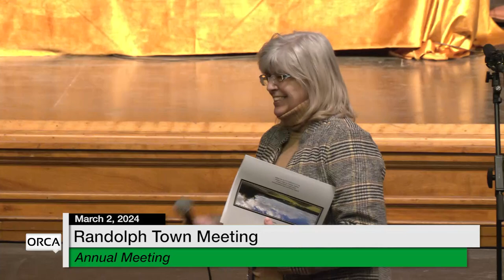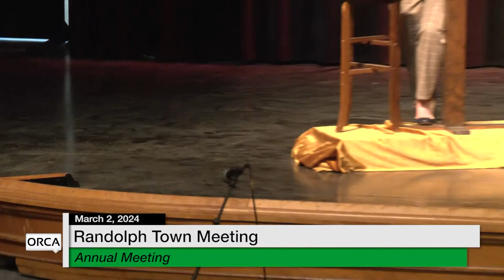Randolph Selectboard - Town Meeting March 2, 2024 [RS]